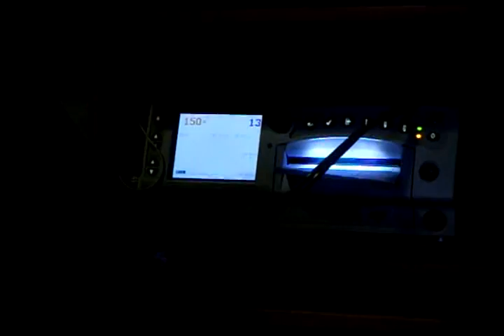GETTING READY TO HAVE KENDAL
LOOK HOW BIG MY WOMANS BELLY IS!
KENDAL WAS LATE TO ARRIVE AND OVER SIZED!